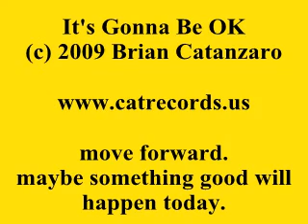Brian Catanzaro It's Gonna Be OK music video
original song and video